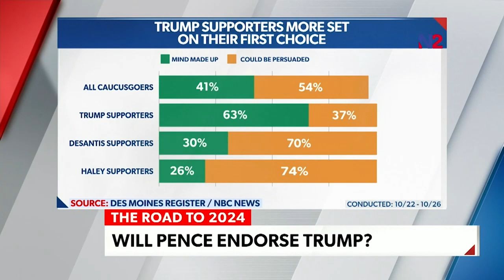Melissa Armo | The Stock Swoosh | Newsmax TV